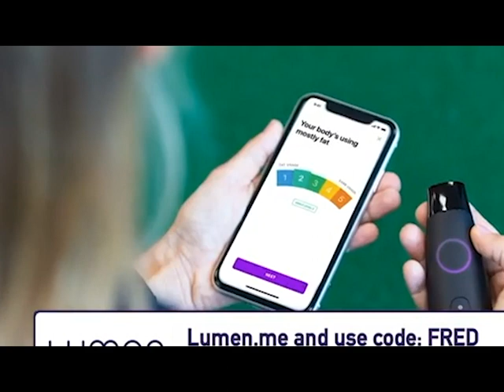Republicans face INSTANT BLOWBACK after MAJOR Supreme Court Decision